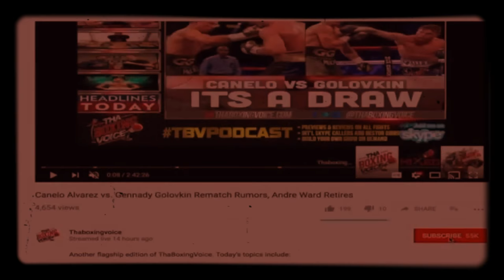TBV Backstage 2018 —GOLOVKIN vs MARTIROSYAN-- StubHub Center: May 5th, 2018